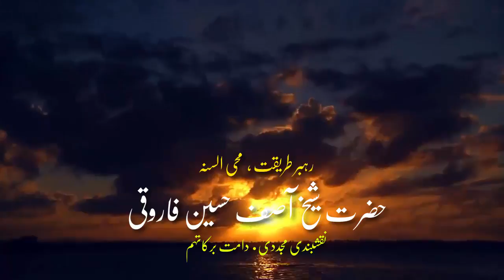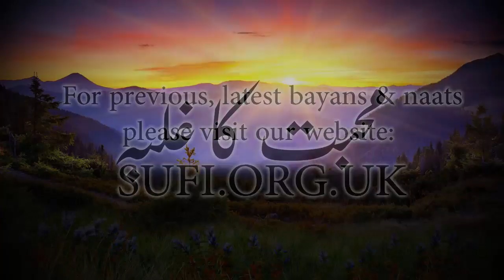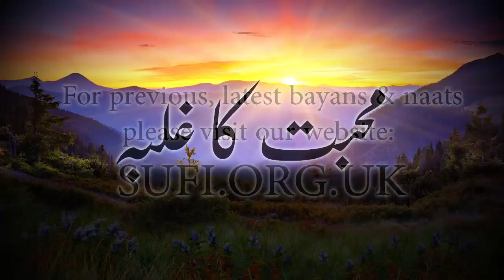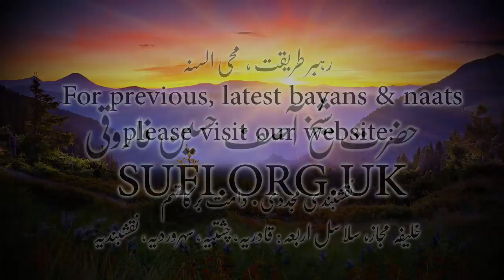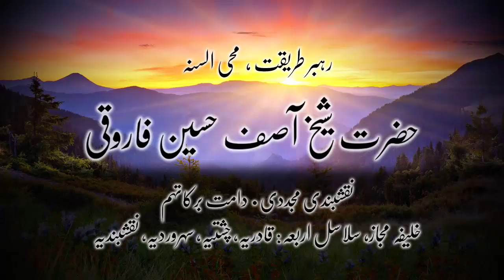بیان محبت کا غلبہ - حضرت شیخ آصف حسین فاروقی نقشبندی یوکے